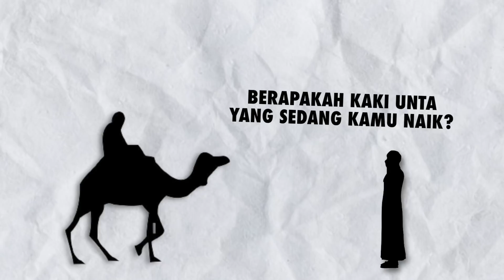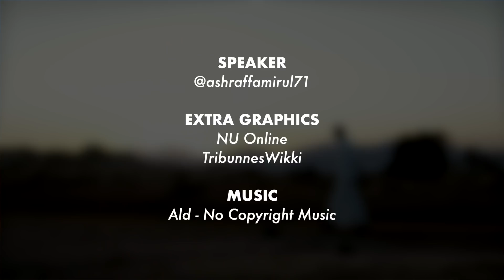Imam Syafie Sangat Tekun dan Teliti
First time dengar kisah dengan unta tu. Beliau punya particular dengan ilmu tu level lain.